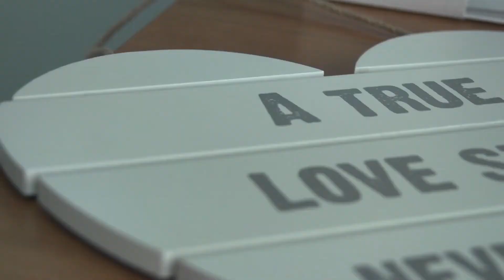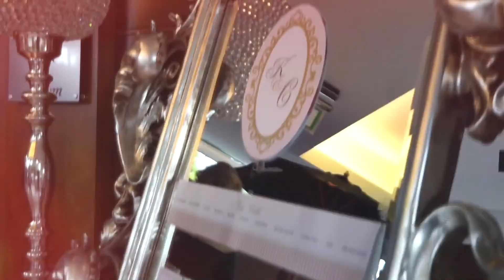Ciara & Kevin Highlights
Irish Wedding of Ciara & Kevin took Place in St Joseph's Redemptorists Monastery – Dundalk Co Louth
Reception-Ballymascanlon House Hotel
Made by Liutas Pictures